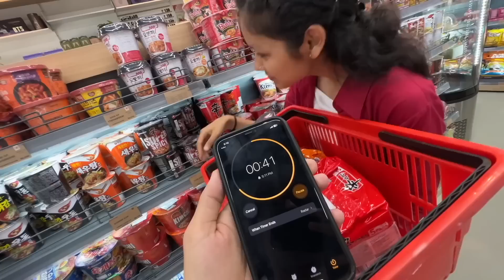MY LAST VLOG 😍 Of 2023